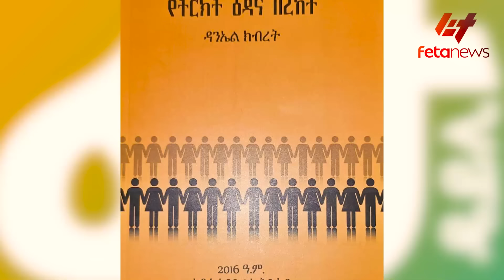Ethiopia - ጄኔራሉ ከጠቅላዩ ጋር ሊመክሩ ነው!፣ ''ጦርነቱን አናሸንፍም'' ጃዋር፣ ጠቅላዩ ቃል ያጡለት የዳንኤል ምስጋና፣ የታገቱት ጎጆ ውስጥ ናቸው